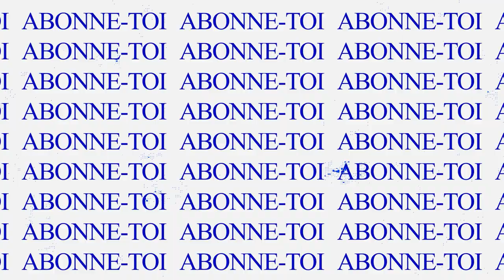LILITH DÉTESTE LES F2P! RISE OF KINGDOMS